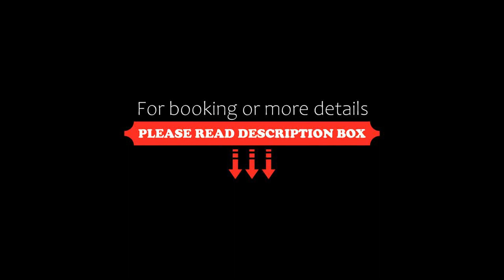Gîte à l’orée du pré, Villiers-Saint-Benoît, France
About Property:
Gîte à l’orée du pré is a recently renovated holiday home in Villiers-Saint-Benoît, where guests can make the most of its seasonal outdoor swimming pool and garden. The air-conditioned accommodation is 33 km from Auxerre clock tower, and guests can benefit from complimentary WiFi and private parking available on site. Outdoor dining is also possible at the holiday home.

The holiday home with a terrace and garden views features 3 bedrooms, a living r...
Property Type: Hotel
Address: Les Duprés, 89130 Villiers-Saint-Benoît, France
Searching For
1. Gîte à l’orée du pré - Villiers-Saint-Benoît - France
2. Gîte à l’orée du pré - Villiers-Saint-Benoît - France Address
3. Gîte à l’orée du pré - Villiers-Saint-Benoît - France Rooms
4. Gîte à l’orée du pré - Villiers-Saint-Benoît - France Amenities
5. Gîte à l’orée du pré - Villiers-Saint-Benoît - France Offers and Deals
Audio Credit:
Track Title: Subway Dreams
Artist: Dan Henig